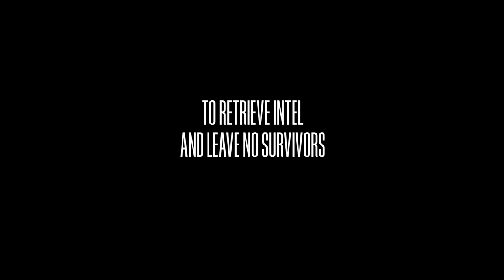Black Ops - Official Trailer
Coming to Digital June 12

Follow a black ops team who find themselves trapped in a terrifying, never-ending stairwell.  Forced to climb or die, the group soon come face to face with their past sins in a desperate fight for survival.